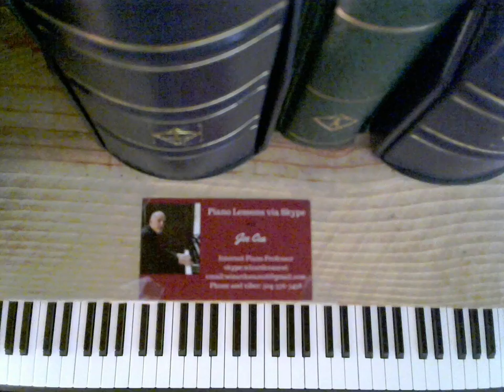Winter Wonderland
skype: wizardcea2016

Your support helps keep music alive